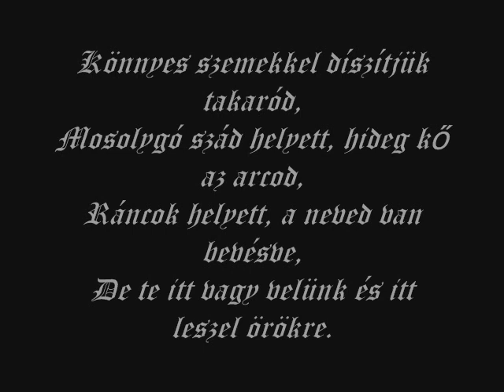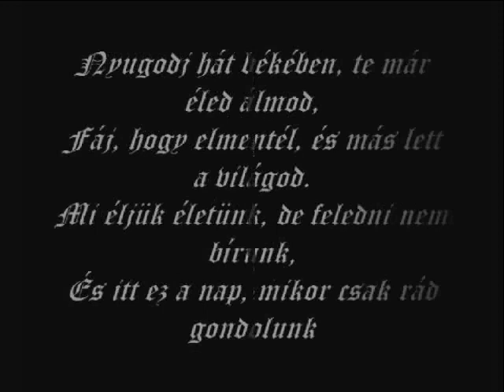Ali boxer emlékére